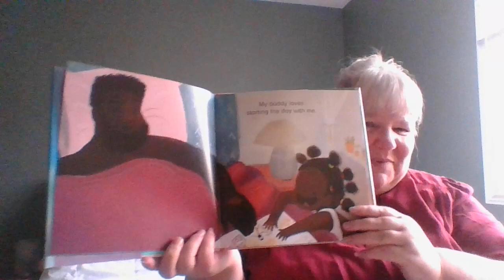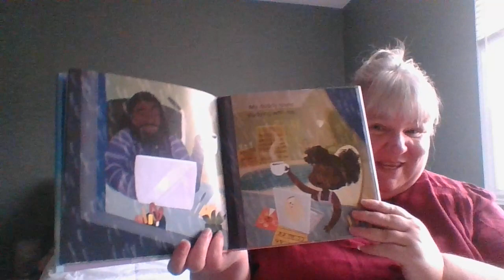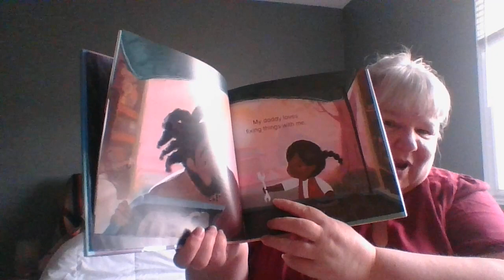What My Daddy Loves Read Aloud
Raissa Figueroa shares a tender and irresistible ode to the bond between daddies and their little ones.